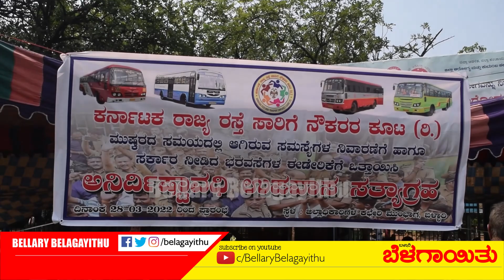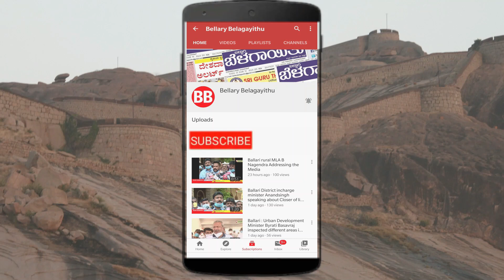KSRTC Employees Protest Against Negligent Officials| Demand Reinstatement, Pay Revision| Belagayithu